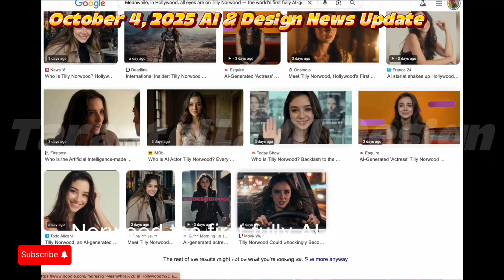October 4 AI news update by Tarantella AI Design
Hollywood is PANICKING! The debut of the first AI actress, Tilly Norwood, sparks outrage from SAG-AFTRA, forcing a crisis over jobs and digital likeness theft. Meanwhile, Perplexity AI just made a major move against Google by making its Comet AI browser FREE for everyone worldwide. Plus, the BlackRock $80 BILLION bet on data centers reveals the true scale of the AI Gold Rush.

Welcome to Tarantella AI, your weekly guide to the dizzying dance of AI development. This week, we break down the biggest stories in tech, media, and finance, revealing the massive stakes in the global AI race.

What We Cover in This AI News Update:

The Hollywood Nightmare: SAG-AFTRA's fierce reaction to AI Actress Tilly Norwood and the growing fight over likeness rights. Is your job next?

Creative Rights War: Why Japanese manga and anime creators are slamming OpenAI's Sora video model for its "opt-out" copyright policy.

The $80 Billion Gold Rush: Why Jeff Bezos calls the investment frenzy a "good bubble" and how BlackRock is mobilizing massive capital for AI infrastructure.

Geopolitics & Chips: The stalled multi-billion dollar Nvidia-UAE chip deal that highlights US-China tensions in the AI supply chain.

Personalized Medicine: The breakthrough new AI model, DT-GPT, creating patient "digital twins" to predict lung cancer treatment outcomes.

Perplexity's Big Play: The global free launch of the Comet AI browser and new content deals with The Washington Post and 6 other major publishers to redefine search.